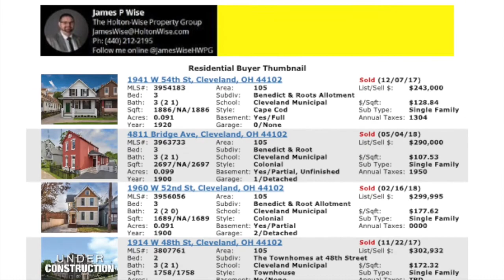Ohio City, Tremont & Gordon Square area of Cleveland | Investment Properties For Sale - 1972 W 47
Ohio City, Tremont & Gordon Square are some of the hottest neighborhoods in the Cleveland real estate market. In this episode of The Investment Properties For Sale Show James Wise is showing Cleveland real estate investors a development opportunity in these highly profitable Cleveland neighborhoods. If you are a real estate investor thinking about getting involved in Cleveland real estate this is an opportunity for you. In addition HoltonWise can provide Cleveland real estate investors with a full set of Cleveland turnkey real estate investment services including house rehabs, property management and much more. If you are trying to invest in Cleveland HoltonWiseTV is for you.

📺 HELPFUL RESOURCES
Holton-Wise FAQ